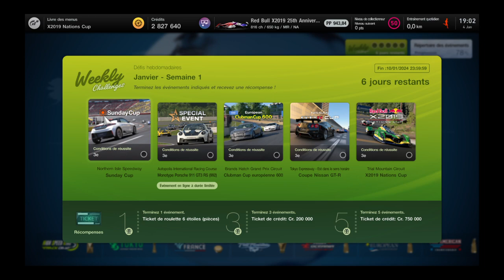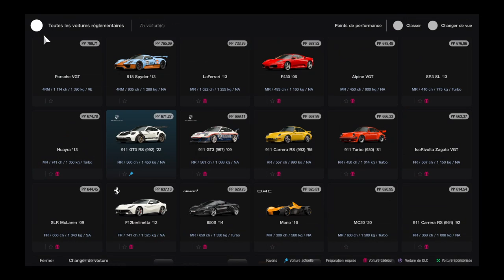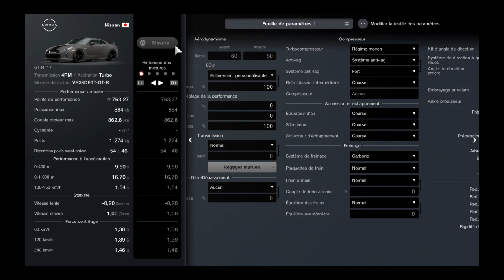Gran Turismo™ 7 - Weekly challenges - Janvier Semaine 1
Gran Turismo 7 est un jeu vidéo de course développé par Polyphony Digital et publié par Sony Interactive Entertainment. Le jeu est sorti en mars 2022 exclusivement sur la console PlayStation 5.

Le jeu propose un mode carrière complet où les joueurs peuvent participer à des courses à travers le monde dans diverses catégories de voitures, des voitures de tourisme aux voitures de course les plus puissantes.

Le jeu propose une multitude de voitures, allant des classiques aux modèles les plus récents, et une personnalisation complète des véhicules, de la peinture à la mécanique. Les joueurs peuvent également ajuster les réglages de leurs voitures pour améliorer les performances sur la piste.

En plus de la campagne solo, Gran Turismo 7 offre également un mode multijoueur en ligne où les joueurs peuvent affronter d'autres pilotes du monde entier.

Dans l'ensemble, Gran Turismo 7 est un jeu de course très complet avec des graphismes époustouflants, une variété de voitures et de circuits, ainsi qu'un gameplay passionnant qui plaira aux fans de la série et aux nouveaux venus dans le monde des jeux de course.